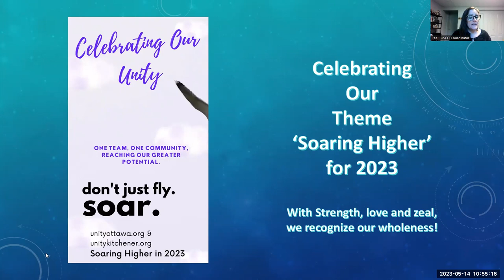The Journey of Enlightenment ~ Rev Rob Brzezinski ~ May 14, 2023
Rev. Robert Brzezinski holds a Masters in Consciousness Studies, is an Ordained Minister of Religious Science and considers himself a lifelong student of Transformational Leadership. He is currently the Spiritual and Creative Director of New Thought Media Network, a global broadcast network of positive music, media, and entertainment.

Robert is also passionate about exploring the emerging experience of virtual community and spiritual activism. He is a dynamic spiritual leader, passionate firebrand speaker and teacher, as well as a personal coach, spiritual business consultant, and thought leader that continually finds ways to share the New Thought philosophy in paradigm shifting ways.